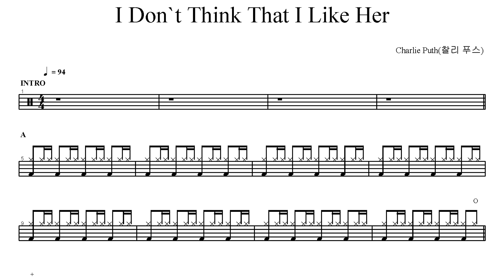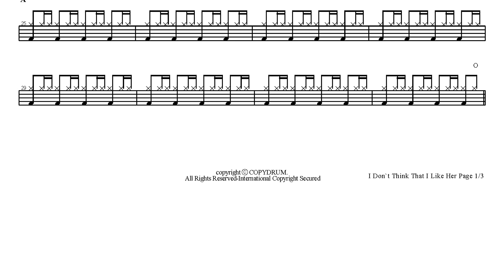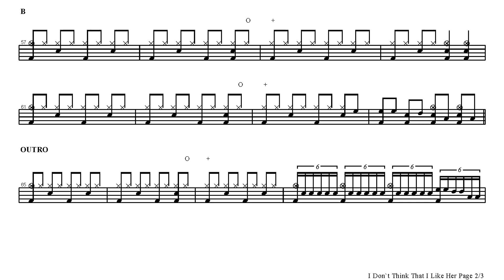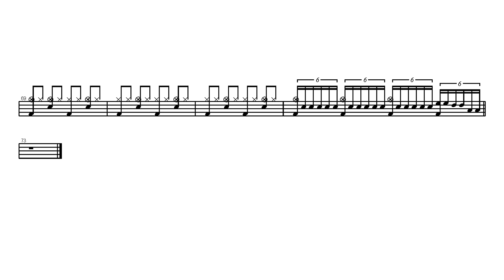Charlie Puth-I Don’t Think That I Like Her | Drum Score, Drum Sheet Music